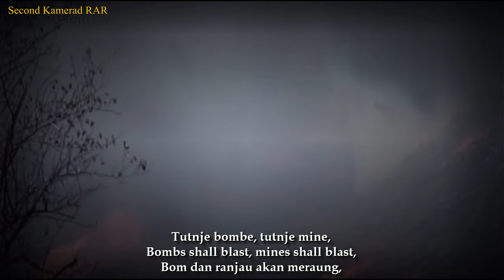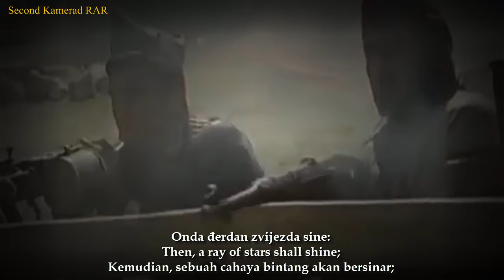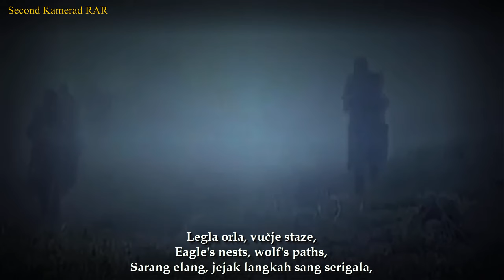Naša Pjesma - Yugoslav Partisan Song - With Lyrics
English :
''Naša Pjesma'' (Our Song) was Yugoslav Partisan Song that written by Ivan Goran Kovačić.

This video is equipped with Serbo-Croatian, English and Indonesian lyrics.

Indonesian :
Naša Pjesma (Lagu Kami) adalah Lagu Partisan Yugoslavia yang ditulis oleh Ivan Goran Kovačić.

Video ini dilengkapi dengan lirik Bahasa Serbo-Kroasia Inggris Dan Indonesia.